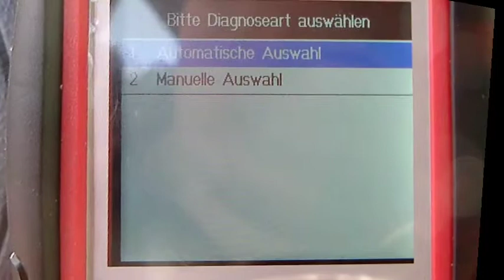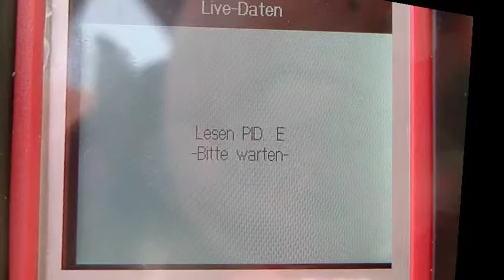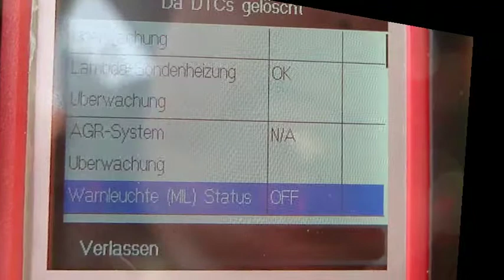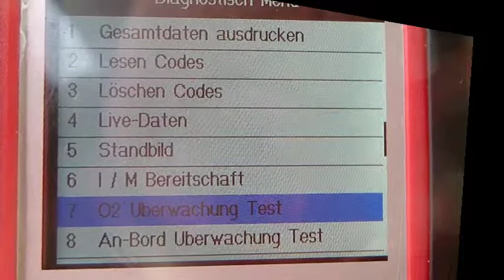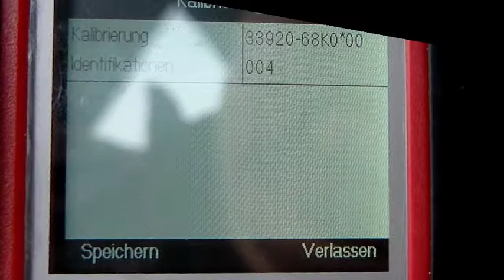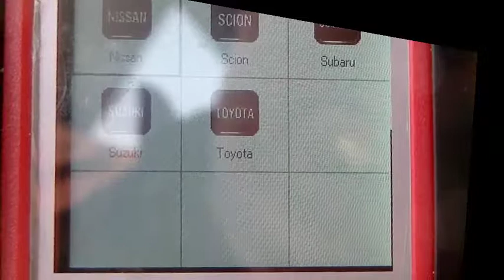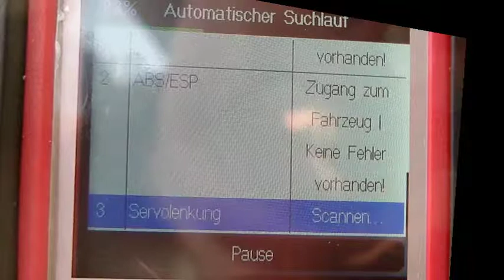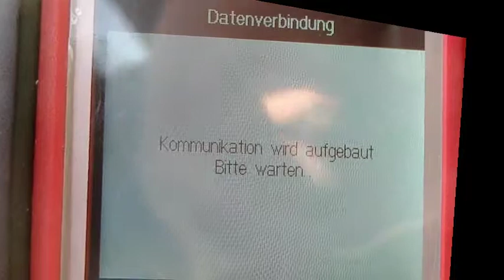Autel MD805 on a Suzuki Alto 2010 Menüs the Menues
Autel MD805 review on Suzuki Alto 2010.  menue capture, data PIDs.